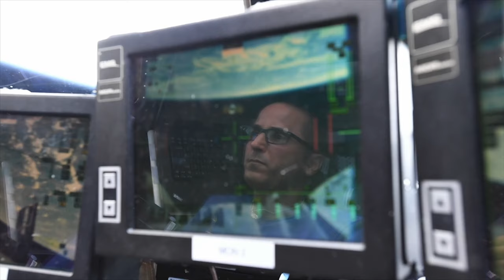Meet Artemis Team Member Joe Acaba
NASA astronaut Joe Acaba is a member of the Artemis Team, a select group of astronauts charged with focusing on the development and training efforts for early Artemis missions.

Through the Artemis program NASA and a coalition of international partners will return to the Moon to learn how to live on other worlds for the benefit of all. With Artemis missions NASA will send the first woman and the next man to the Moon in 2024 and about once per year thereafter.

Through the efforts of humans and robots, we will explore more of the Moon than ever before; to lead a journey of discovery that benefits our planet with life changing science, to use the Moon and its resources as a technology testbed to go even farther and to learn how to establish and sustain a human presence far beyond Earth.

Video Credits:
Producer: Paul Wizikowski
Directors: Ryan Cristelli and Paul Wizikowski
Editor: Phillip Sexton